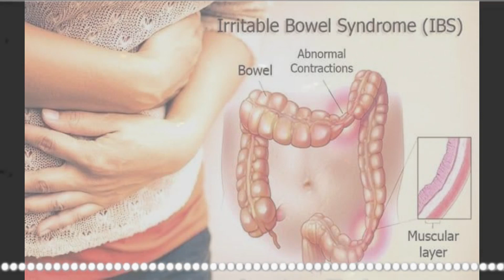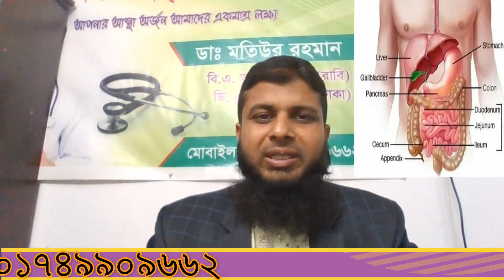দেখুন ঘরোয়া উপায়ে মাত্র ১৫দিনে IBS থেকে মুক্তি পেলো এই মেয়েটি( ৮বছর আক্রান্ত থাকার পর )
আইবিএস অর্থাৎ  যাদের পেটের রোগ রয়েছে।ডাক্তারের  কাছে গেলে। সকল পরীক্ষা  করার পরও রোগ ধরা পড়ে না তাদেরকে আমরা  আইবিএস বলছি।
⛔প্রথমিক লক্ষ্মণঃ-
১.রোগীর পাতলা পায়খানা বা কষা পায়খানা দেখা দিতে পারে।
২.এর পর পেট ভুটভাট, পেট ফাঁপা, ফুলে যেতে  পারে।
৩.প্রচুর পরিমানে পেটে গ্যাস হয়।
৪. খাবারের  পর  পেট মুচড় দিয়ে বাতরুম  যাওয়া লাগতে পারে।
৫.প্রচুর পরিমানে সাদা সাদা থকথোকে আম যায়।৬.কারো ফেনা ফেনা যায়।কারো খাবারের  পর পেট ব্যথা করে। কারো কারো আবার খালি পেট হলেই  পেটে চিনচিন,ঘিনঘিন  অসহ্যকর ব্যথা করে।
⛔এই অবস্থায় অনেকে  গ্যাস্টিকের নিয়মিত ঔষধ  খেয়ে খেয়ে শরীরের  রোগপ্রতিরোধ ব্যবস্থা  নষ্ট  করে দেয়।
🚫একসময় কোন ঔষধে কাজ করে না। কারো ক্ষেত্রে আলসার দেখা দেয়।কারো কারো ক্যনসার দেখা দেয়।
⛔আইবিএস  রোগীদের মারাত্মক  অবস্থা ঃ-
➡️অবিবাহিতরা বিয়ে করার খমতা হারিয়ে ফেলে।
➡️বিবাহিতদের যৌন খমতা  হারিয়ে ফেলে।
➡️মেজাজ অলটাইম খিটমিটে থাকে।
➡️কাজের প্রতি অনিহা ।
➡️কারো অধীনে চাকুরী করার মানসিকতা থাকে না।
➡️একটুতেই মেজাজ গরম হয়ে যাবার কারনে পরিবারে অশান্তি বিরাজ করে।
➡️সবকিছু পেয়েও যেন পৃথিবীতে  নিজেকে অসহায় মনে হয়।
➡️অনেকে কর্ম  হারায় বিদেশে  থাকতে পারে  না।
➡️দীর্ঘদিন  এই রোগে ভুগলে নার্ভের সমস্যা  হয়।
➡️কোমরে  ব্যথা অনুভত হয়।সাথে শরীরে  বাথ্যা করে।
➡️কারো ক্ষেত্রে  মাসে ২/৩ বার পাতলা পায়খানা  যেতে পারে।এটা দিনে ৮/১০বারও  হতে পারে।
➡️শরীরের  ওজন কমে যায়।
➡️রোগা রোগা ভাব মনে হয়।
➡️খাবার খেতে ভয় হয়🥗 যদি বাতরুমে যেতে  হয়
 গুরুত্বপূর্ণ তথ্য
Helicobacter Pylori Infection হলে IBSরোগীর কি সমস্যা হয় দেখুন.
➡️আইবিএস  রোগীর  চেনার উপায় দেখুন..